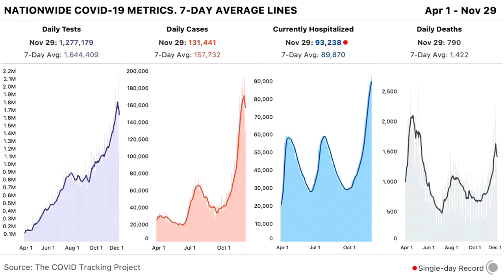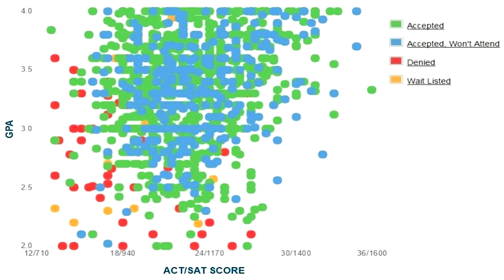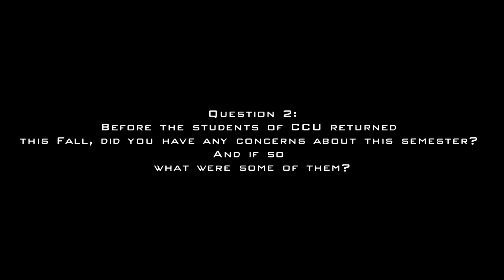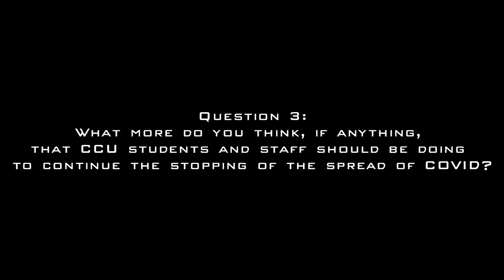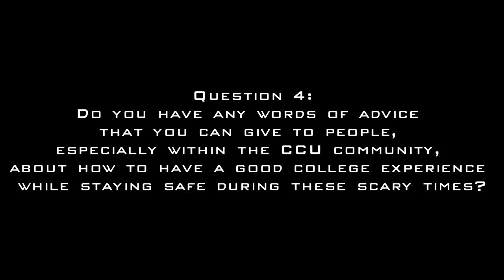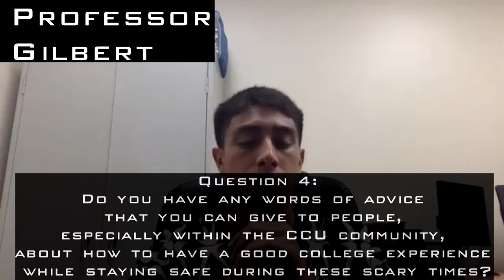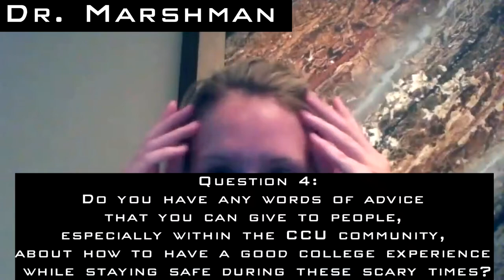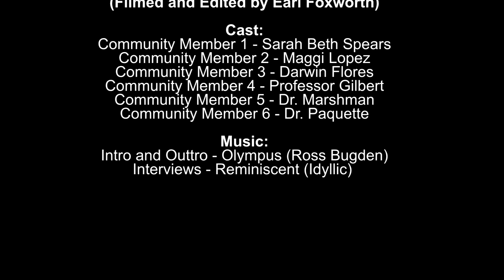Coastal vs. COVID (Documentary)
This is a short documentary about how the community at Coastal Carolina University has handled COVID-19.